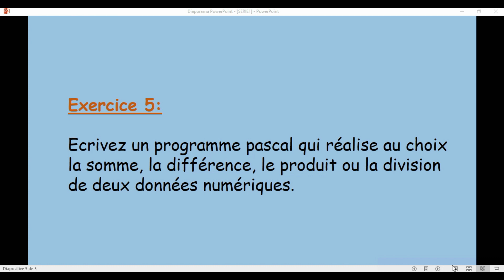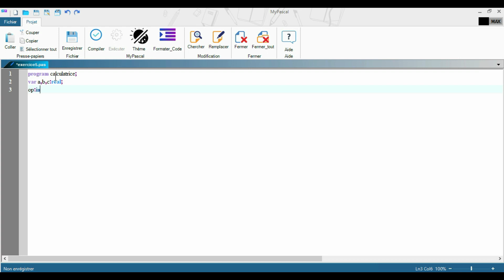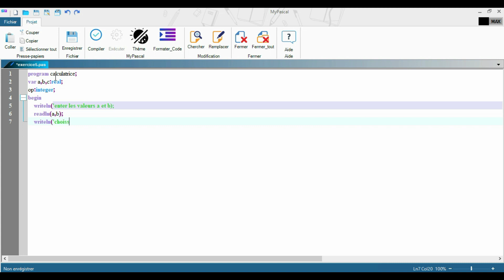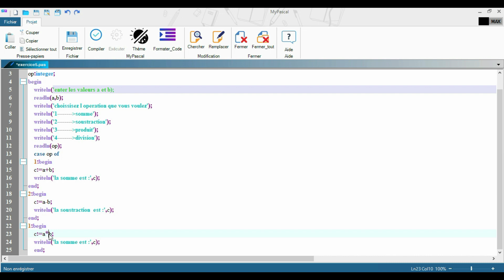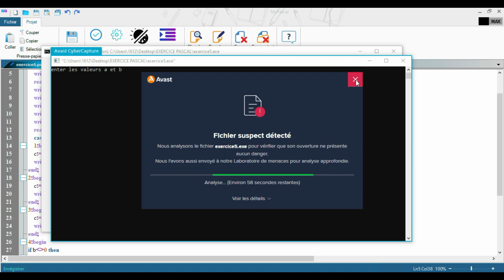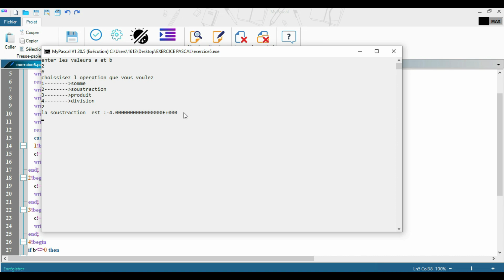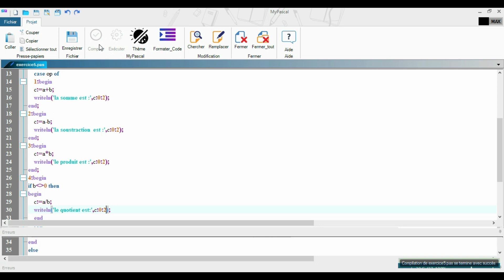Exercice 5: programmation en pascal Darija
Exercice 5:
Ecrivez un programme pascal qui réalise au choix la somme, la différence, le produit ou la division de deux données numériques.
سلسلة تمارين لتعلم لغة البرمجة Pascal.
Série d’exercices pour apprendre le langage de programmation Pascal